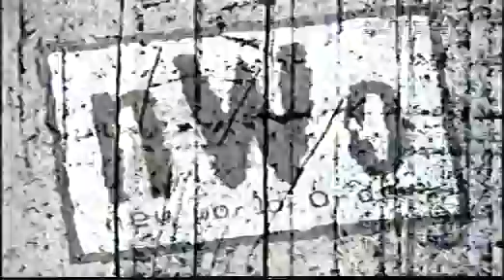stone cold vs nwo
nwo screw austin